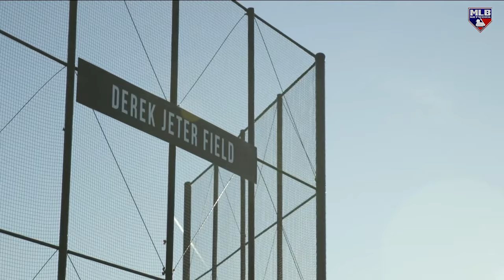Derek Jeter and Cal Ripken Jr. discuss the Turn 2 Foundation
Derek Jeter and Cal Ripken Jr. discuss the Turn 2 Foundation and Cal Ripken Sr. Foundation joining forces to support young athletes.